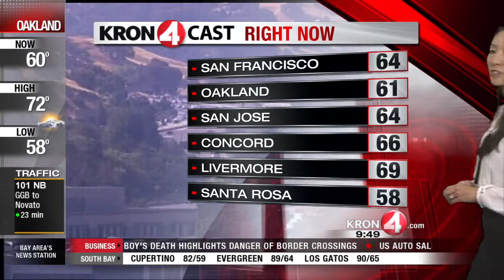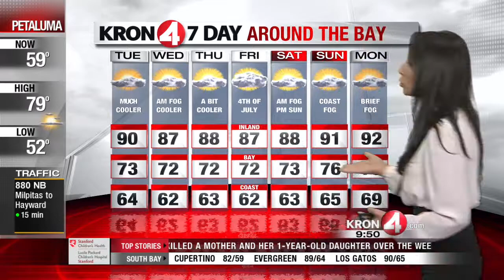Tuesday July 1 Midday Weather Forecast